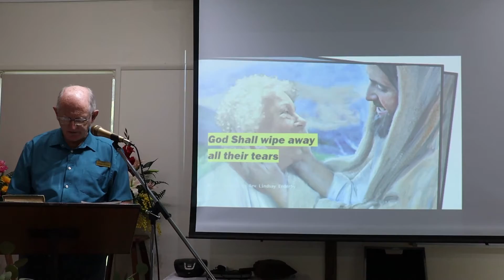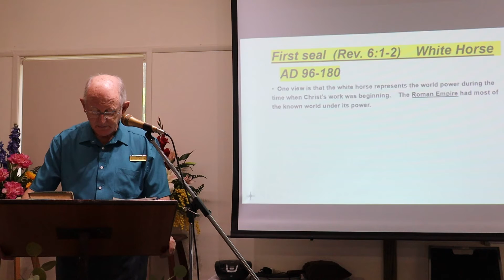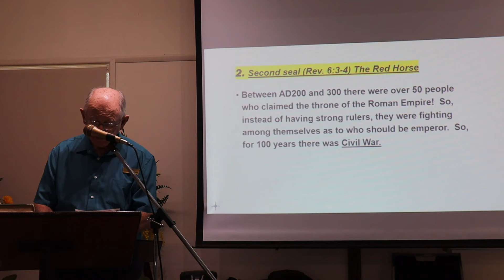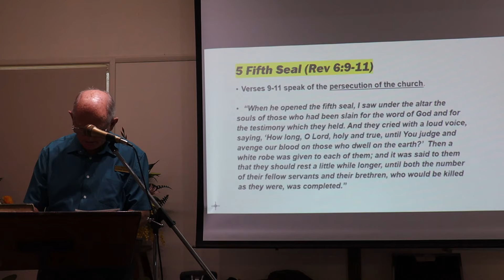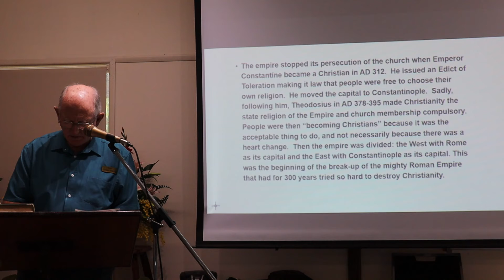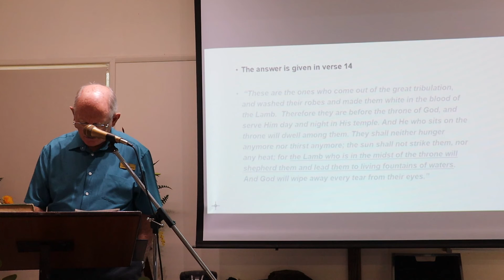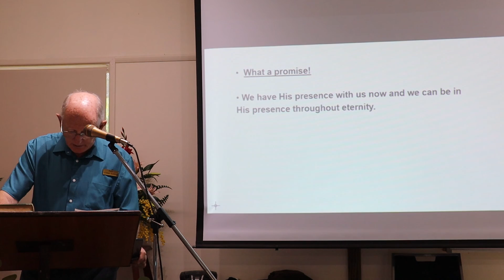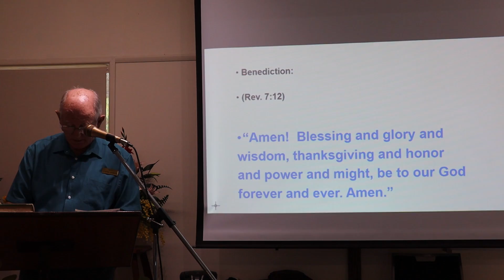Sarina Wesleyan Methodist Church - 27 Mar 2022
God will catch all of their tears